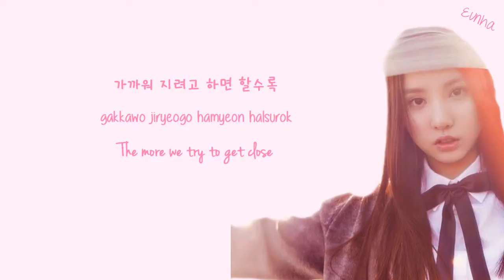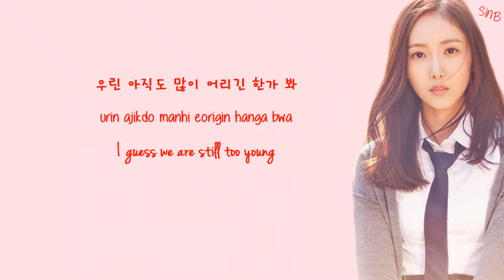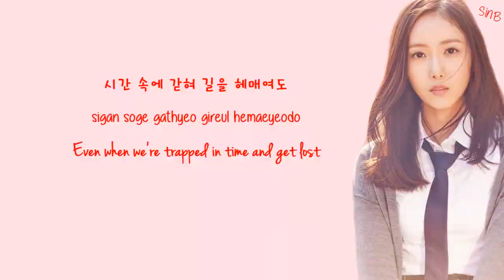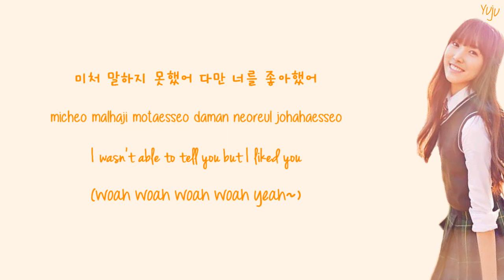Gfriend (여자친구) - Rough (시간을 달려서) Lyrics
(Artist: Gfriend (여자친구)
 Album: Snowflake
 Song: Rough (시간을 달려서)
 Release Date: 25/1/2016)

Colour codes:

Sowon - sky blue
Yerin - purple
Eunha - pink
Yuju - orange
SinB - red
Umji - green

Source:
Korean: music.naver
Rom: Myself + kpopviral
Eng: 1thek MV
Color codes: Myself